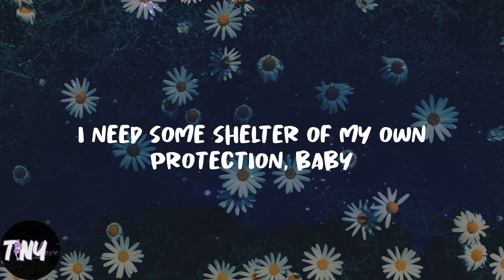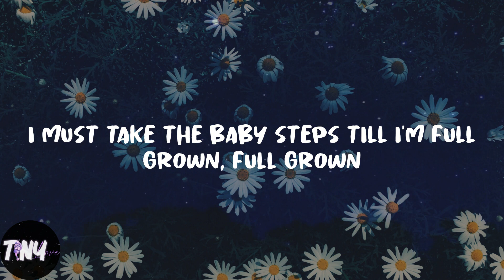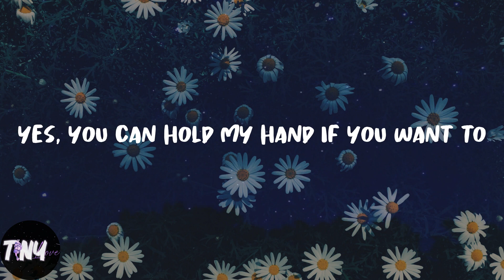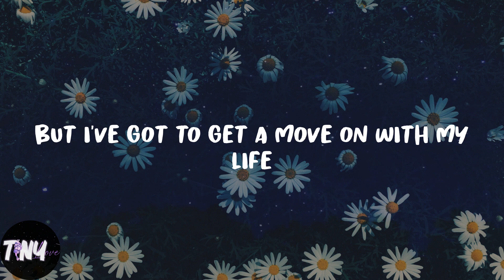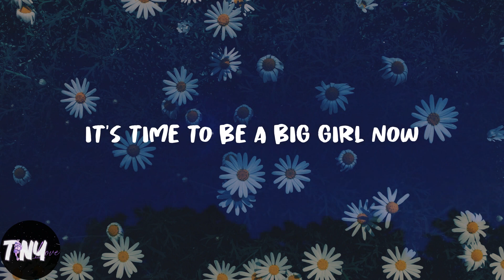Fergie - Big Girls Don't Cry (Personal) (Lyrics)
🍰Lyrics:
Don't cry
Don't cry
Don't cry
Valentine
Don't cry
Don't cry
Don't cry